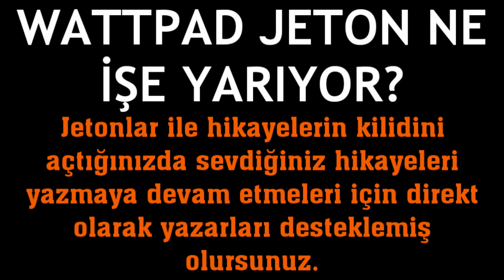Wattpad Jeton Ne İşe Yarıyor?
Merhabalar bu videomuzda sizlerle birlikte wattpad jeton satın alma nasıl yapılır sorusuna yanıt vermeye çalışıyoruz.İyi Seyirler Dilerim.

wattpad jeton nedir
wattpad jeton nasıl alınır
wattpad jeton nasıl kullanılır